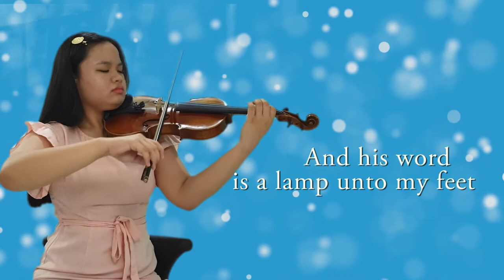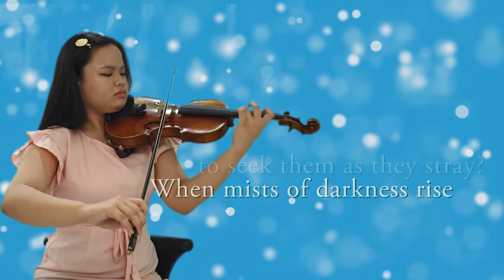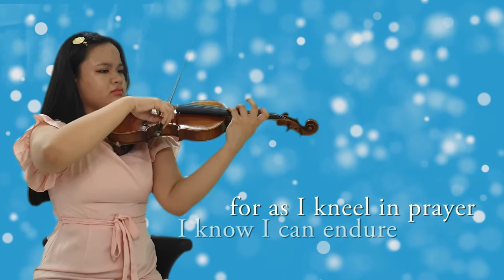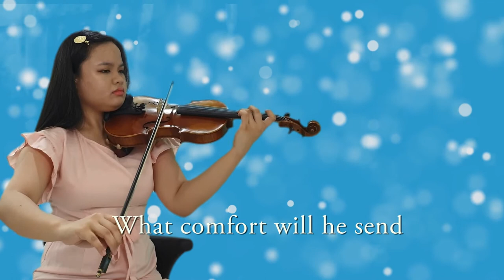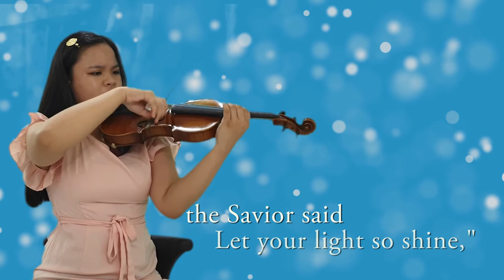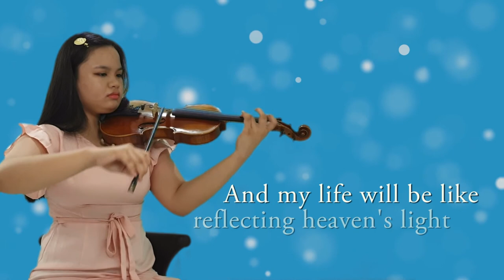I Will Stand As A Witness of Christ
Sally DeFord, composer
Jeanne Rafaella Marquez, violin
Lyrics:

Encircled in the arms of heavens love
With grateful heart I walk the path prepared for me
The Savior is my light, my comfort and my guide
And his word is a lamp unto my feet

Yet all around me others wander lost
Whom will he send to seek them as they stray?
When mists of darkness rise to blind his childrens eyes
Who will show the way? Who will show the way?

A city on a hill cannot be hid,
Let your light so shine, the Savior said

Chorus:
Like Esther in her courage, like Joseph in his faith
Like Ruth in her devotion, like Nephi in his strength
I will stand for truth and righteousness, reflecting heavens light
And my life will be like a beacon in the night
For I will stand as a witness of Christ

The Spirit whispers peace into my soul
In every trial, in each uncertain hour.
I know I can endure for as I kneel in prayer
He enfolds me in the warmth of heavens power

Yet others weep for grief that knows no peace
Where is their hope but in the Masters word?
What comfort will he send to heal the hearts of men?
Who will bear his love and light into the world?

(Repeat Chorus)

Like a candle in the darkness, like a fire upon the hearth
Like the star that led to Bethlehem, like sunrise oer the earth

(Repeat Chorus)